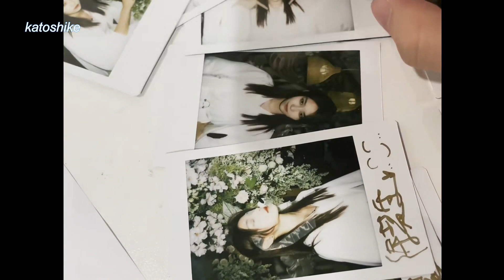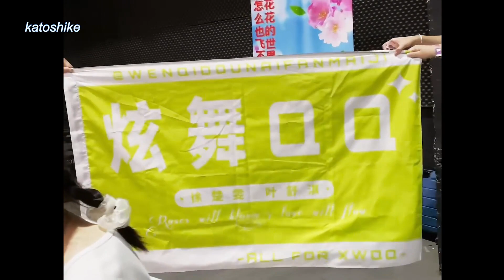[ENG SUB] Xu Chuwen's vlog - Best Partners Conference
xcw's vlog, translated and subbed by me, please don’t crop away my logo